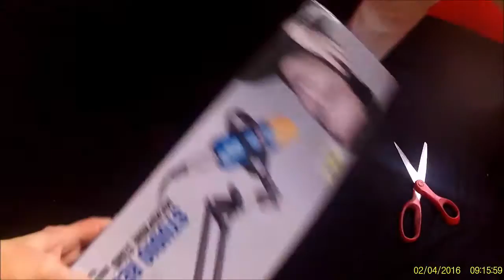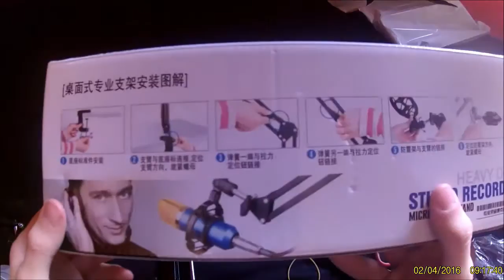DÉBALLAGE DE MON BRAS POUR MICRO !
Pour encore plus me rapprocher de mon rêve les 3000 abonnés

Mon Partenaire !

Comment me suivre :
Mon skype : dylanjsp91
Mon Snap : dylanpompieryt ( Ne te trompe pas :p )
logiciel de montage camtasia studio 8
boitier d'aquisition game capture hd 2

PSN: DYLANPOMPIER91